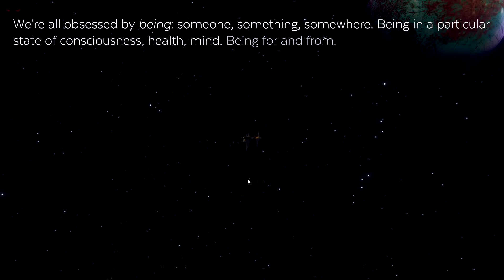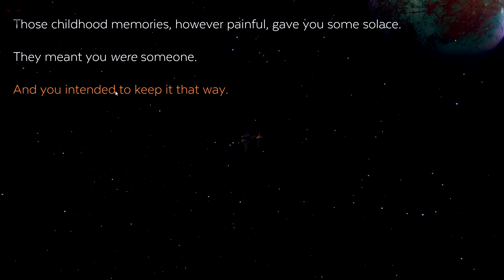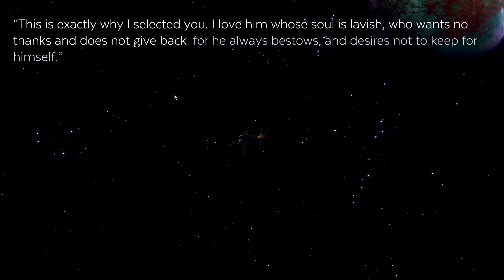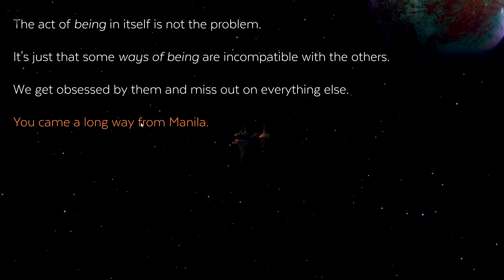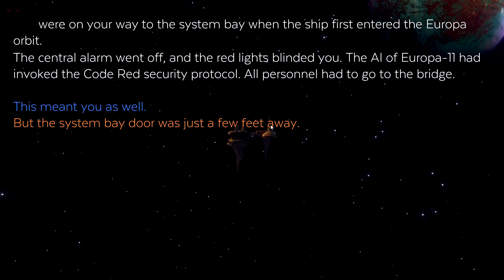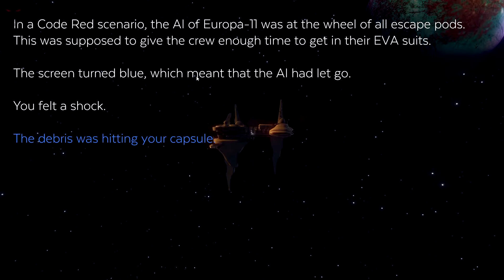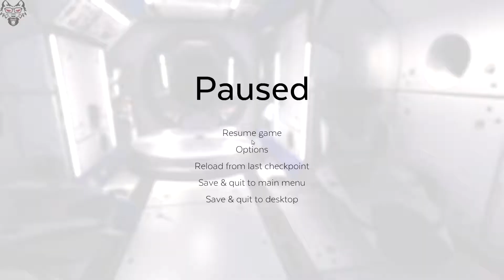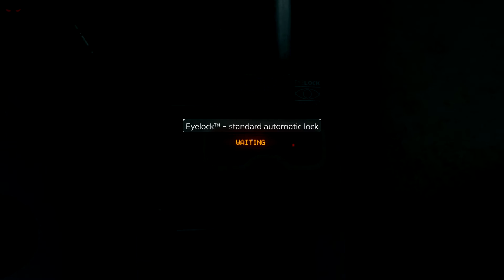Event[0] #1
Адвенчура в альтернативной вселенной в жанре космической фантастики. Нам предстоит ужиться на космической станции со строптивым искусственным интеллектом.